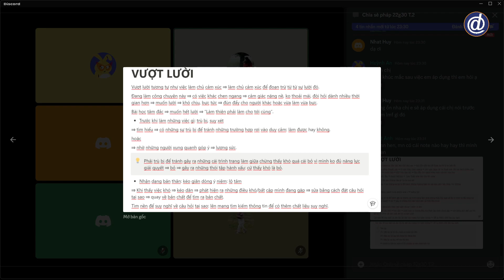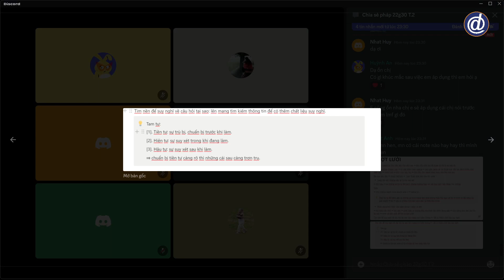[Chia sẻ Pháp[ Vượt Lười, Làm Sao? | 05/12/2022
Địa chỉ: 22/48, đường Mạc Đĩnh Chi, An Cư, Ninh Kiều, Cần Thơ
Điện thoại: 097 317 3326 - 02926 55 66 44